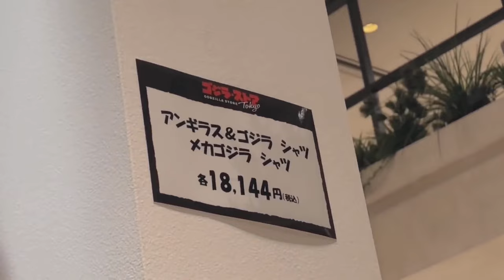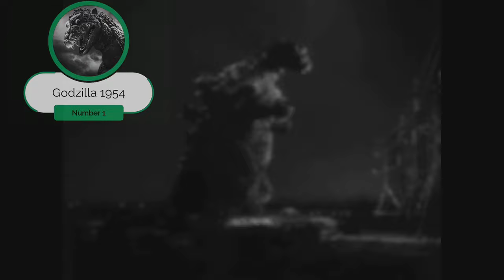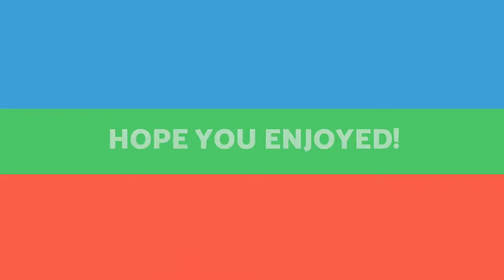Godzilla's Evolution: Best Godzilla Movies Of All Time